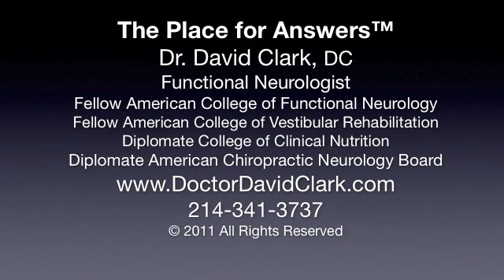Do Autoimmune Diseases Run In The Family?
Have you or a family member been diagnosed with any of these autoimmune diseases
• Hashimoto's
• Mutliple Sclerosis
• Rheumatoid Arthritis
• Type 1 Diabetes
• Lupus

1515 W. NC Highway 54 Ste 210